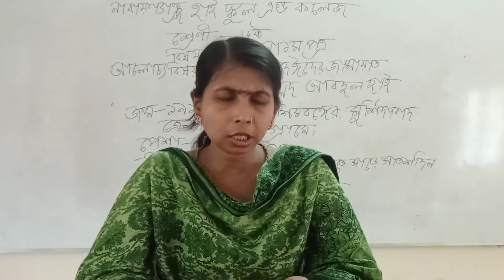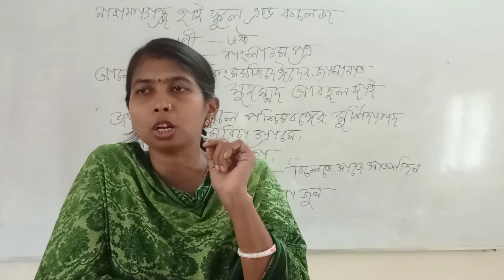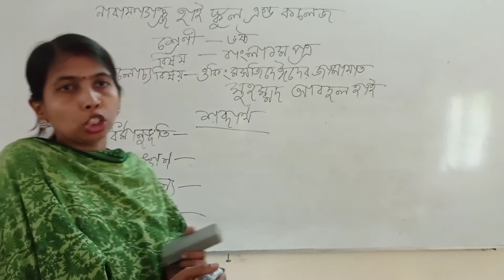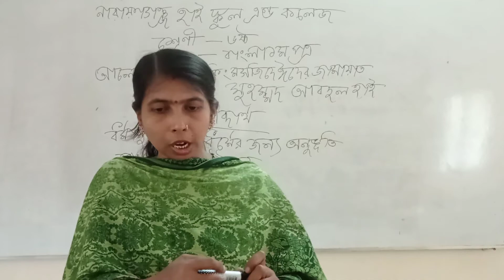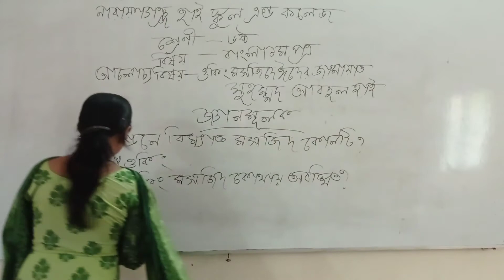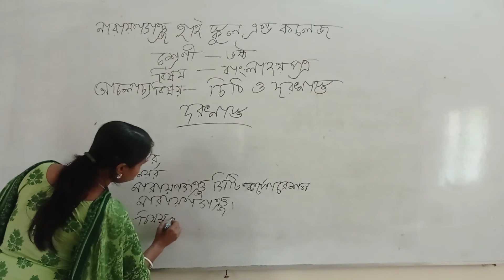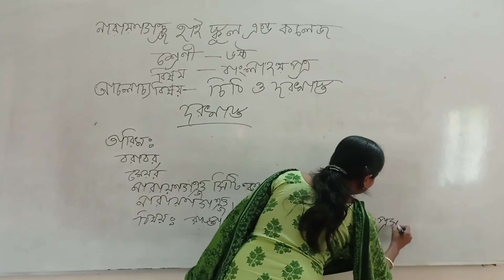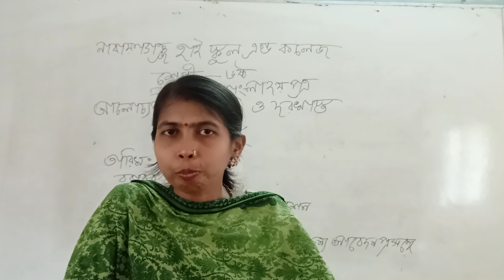৬ষ্ঠ শ্রেণি,বাংলা ১ম পত্র,ওকিং মসজিদে ঈদের জামায়াত, সরস্বতী দত্ত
৬ষ্ঠ শ্রেণি,বাংলা ১ম পত্র,ওকিং মসজিদে ঈদের জামায়াত, সরস্বতী দত্ত